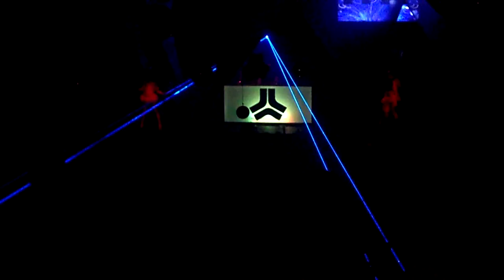Steve Angello spinning Sweet Dreams @ Avalon 01/30/10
Avalon from upstairs =]